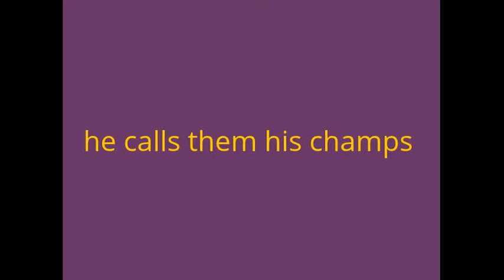Omegle part 1 i found pewdiepie